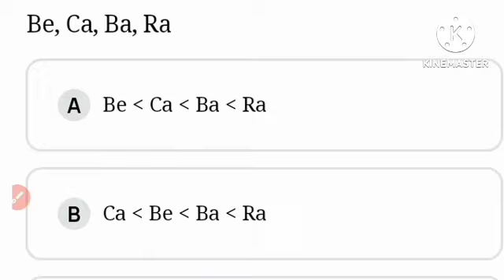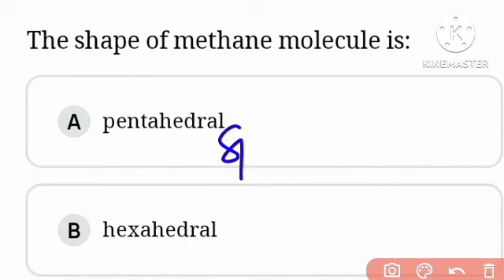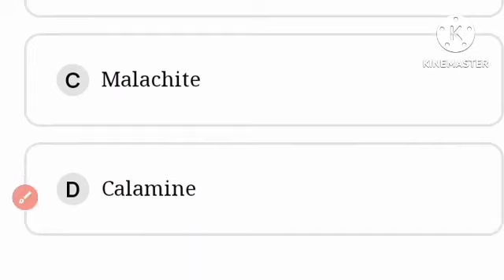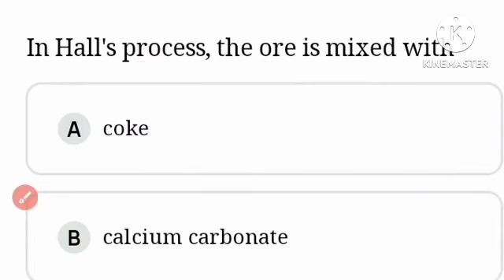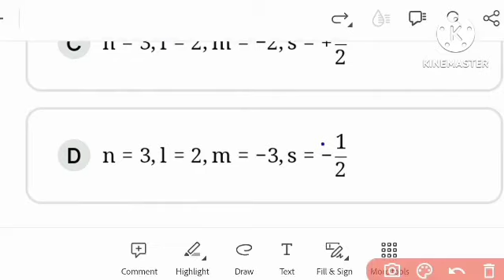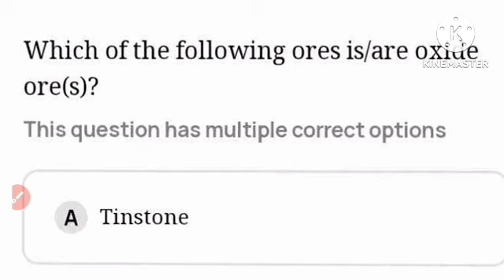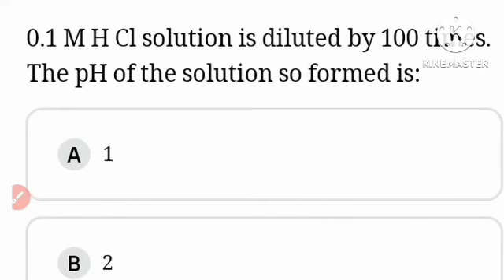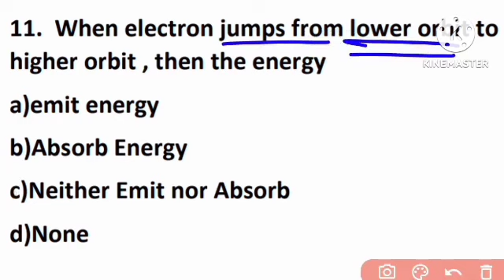LTR//SSB TGT 2024//CHEMISTRY CLASS//TOP 20 MCQS ANALYSIS//FULL DETAILS DISCUSSION//Day-38//